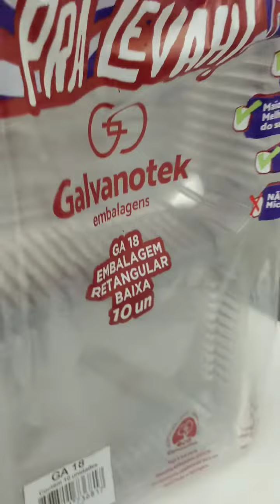Leva Doce Alta Ga18 Sf Embalagem Multiuso Kit Com 10unid Galvanotek